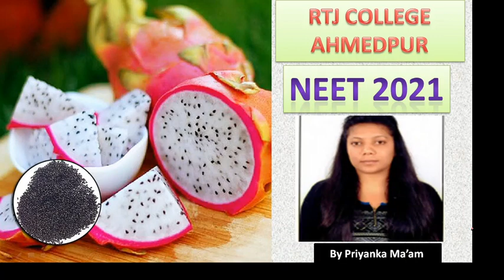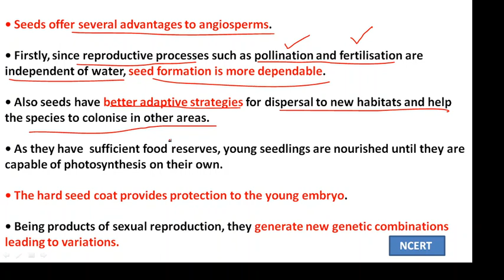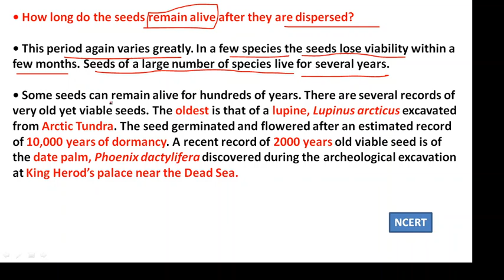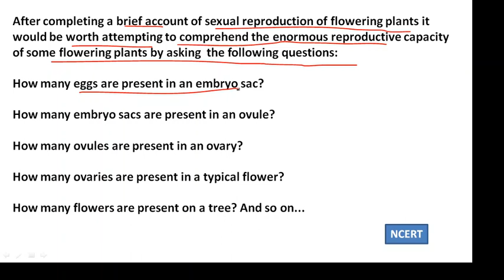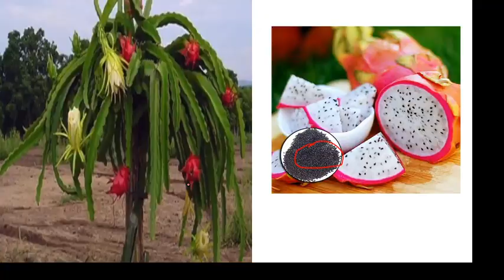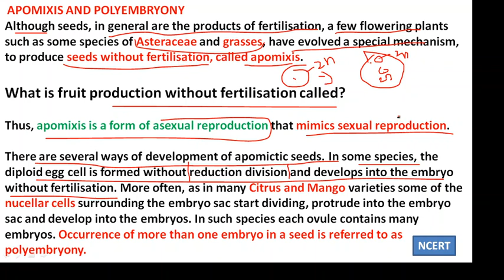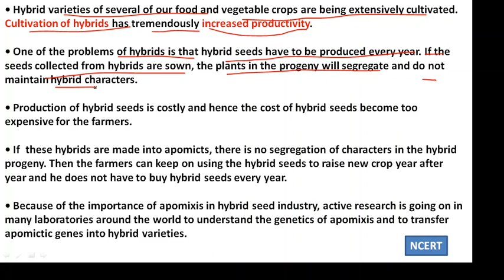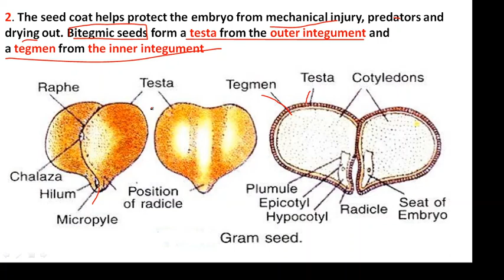Sexual reproduction in flowering plants || Class 12 || Lecture 13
Description..
1. Angiosperms dependency on seeds
2. Sees as a basis of agriculture
3. Apomixis
4. Polyembryony
5. Vivipary
6. Testa and tegme